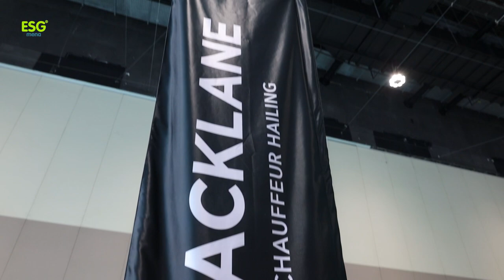Nicolas Soucaille, General Manager UAE - Blacklane